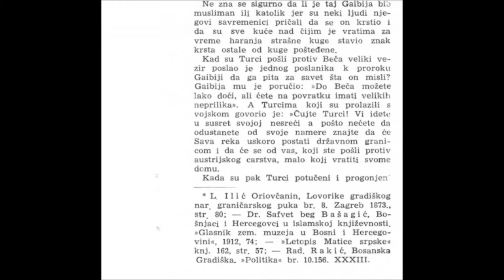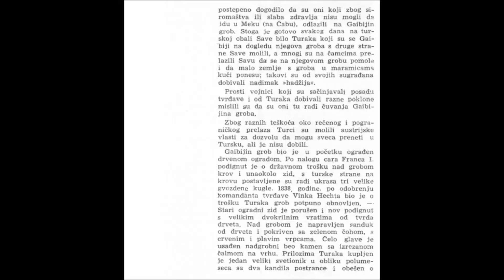Istorija Bosne - Prorok Gaibija iz Gradiške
Prorok Gaibija iz Gradiške